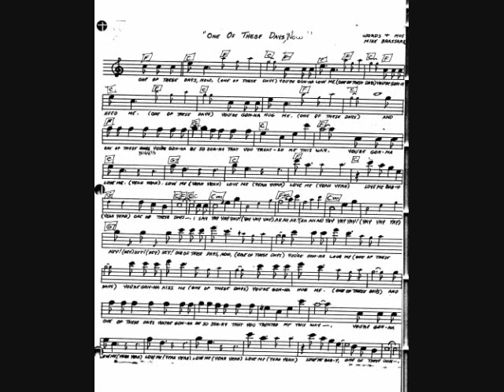Mike & The Ravens: One Of These Days (original 1962 version)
Recorded in the summer of 1962 at Ace Studios in Boston. Unreleased at the time although the original lineup revisited the song in 2009 for their sophomore album, "No Place For Pretty." Written by Mike Brassard. Performed by Mike Brassard on vocals, Bo Blodgett on lead guitar, Steve Blodgett on rhythm guitar, Brian Lyford on bass and Peter Young on drums.